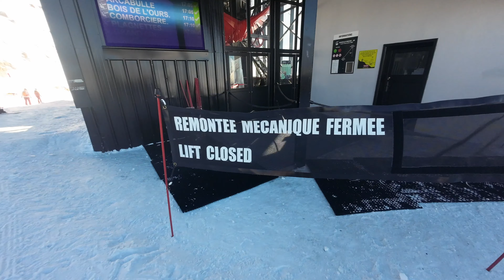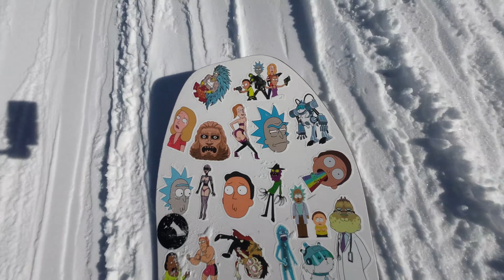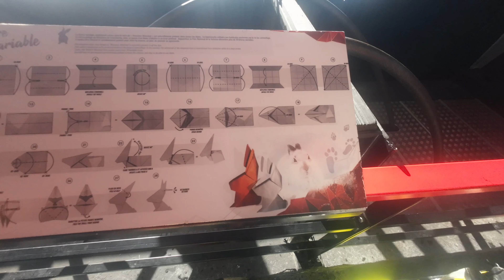Fun Times in the French Alps (La Plagne & Les Arcs) 4K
Around October, last year(2022), my friends and I had already booked our usual February ski trip in the French Alps. It was a good thing to get everything out of the way and not leave anything for the last minute (we had done so the previous year and it was more stressful and more expensive). However, this put us in a state of permanent excitement and we just couldn't wait for the trip. So we watched a bunch of YouTube videos of people skiing and snowboarding in the resorts we were going to. I guess it was the next best thing. You can't compare that feeling of conquering the mountains to anything, but this is me trying to give back that next best thing. I hope that this video shows you at least half of the beauty of these wonderful resorts. Thank you, France!